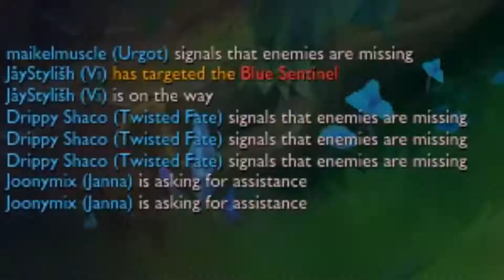1Trick League - Urgot ADC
1Trick League - Urgot ADC

In this series I play a champion in each role, then showcase some highlights of the experience here.